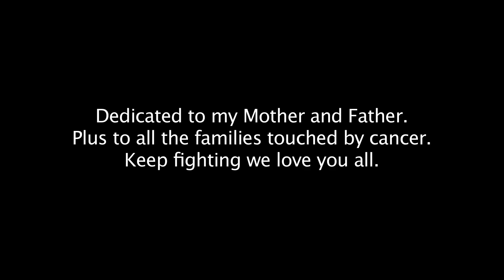Air Guitar. A Life and a Love. Featuring El Airiachi.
A short documentary spotlighting the life and origins of a air guitarist. Produced by IceWaterProductions LLC. Associate Producer Kameron D. McCall.